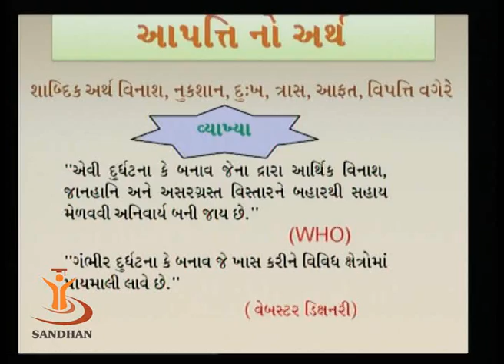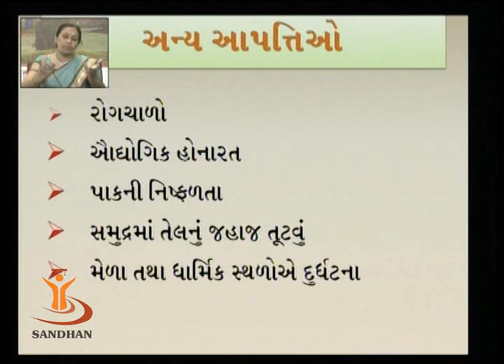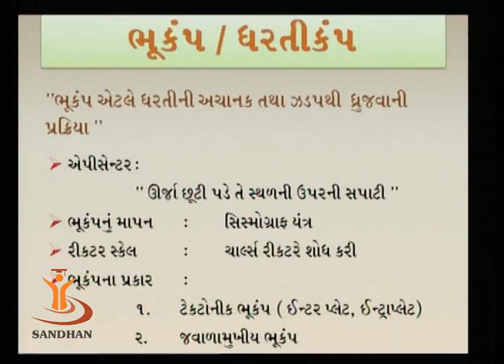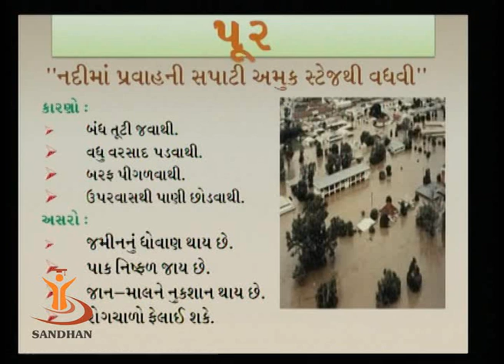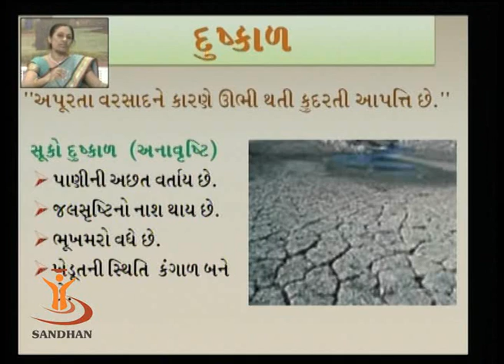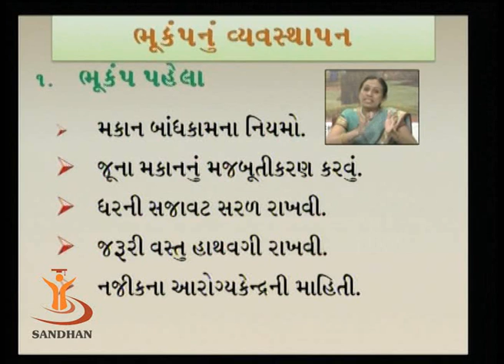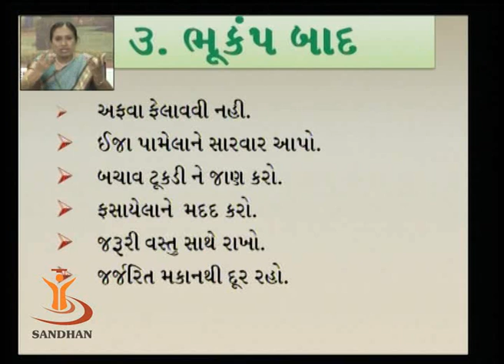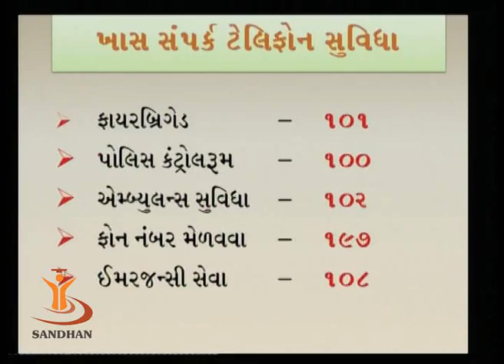SANDHAN (AGIC): Disaster Management